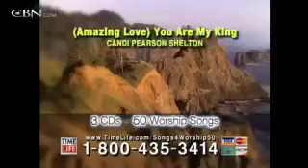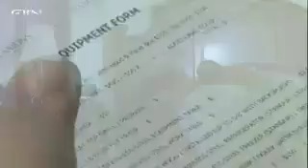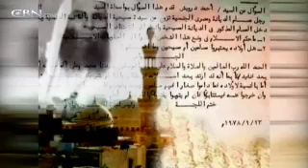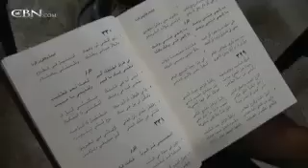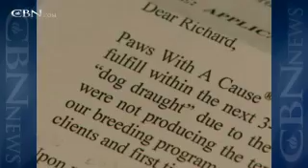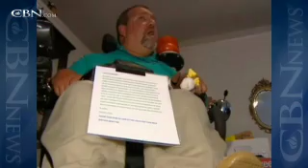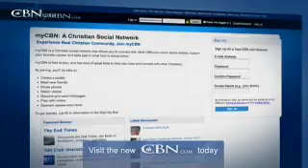News Channel Midday Edition: September 23, 2010 - CBN.com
Watch the Thursday, September 23 edition of the CBNNewschannel's Midday News with Lorie Johnson.  Top Stories -- Bishop Eddie Long to Address Sex Abuse Claims, Obama Presses Mideast Peace in U.N. Address, and more... The Christian Broadcasting Network CBN